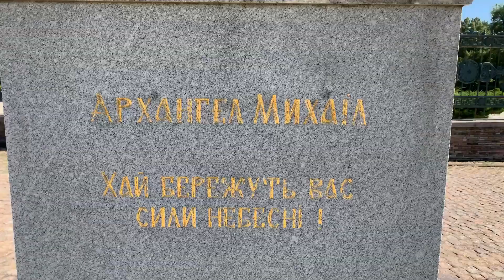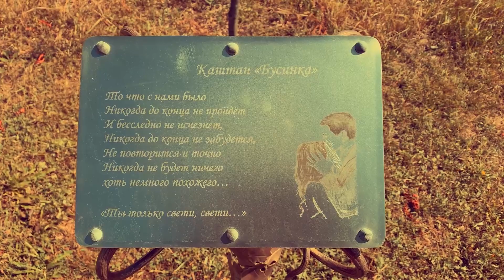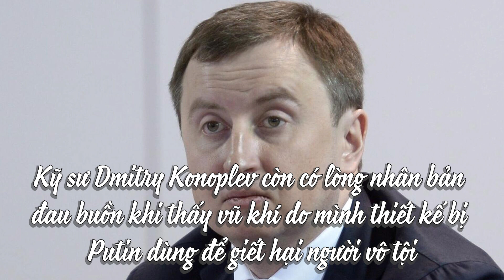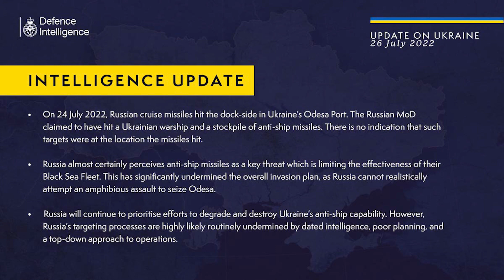Chấn động Moscow: Giám đốc chế tác vũ khí Nga hối hận, lìa đời. Tổng kho xăng dầu Nga nổ cả một ngày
00:00:00 Đài Hiệu
00:00:20 Giới thiệu chương trình
00:00:36 Tổng kho xăng dầu của Cộng hòa Nhân dân Donetsk trúng HIMARS cháy suốt ngày
00:02:15 Nhà thiết kế vũ khí hàng đầu của Putin, 46 tuổi, qua đời trong hoàn cảnh bí ẩn khi 'đang điều trị chứng lo âu và trầm cảm' vì chiến tranh hoành hành ở Ukraine
00:04:40 Bộ trưởng Ngoại giao Đức cho biết Âu Châu sẽ không bị chia rẽ bởi sự khan hiếm khí đốt do Nga áp đặt mà họ phải đối mặt.
00:05:55 Người Nga bắt cóc 63 quan chức, khoảng 300 nhà hoạt động ở vùng Kherson
00:07:14 Cứ bốn ngày lại có một nhà báo bị người Nga giết, 37 đại diện truyền thông trong 5 tháng qua
00:09:25 Tướng Mỹ cho rằng HIMARS là thích hợp nhất cho chiến trường Ukraine
00:12:53 Bản tin cập nhật mới nhất của Cục Tình Báo Bộ Quốc Phòng Anh
00:14:04 Các bà mẹ Nga sang Ukraine đưa con trai về Nga
00:16:40 Kết thúc
00:17:03 Closing Credits